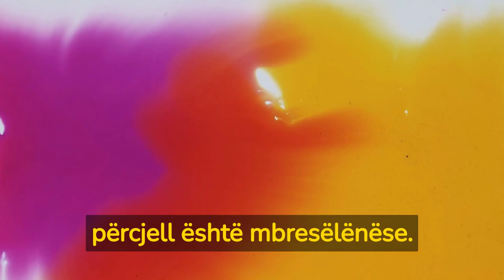LEGO sjell një version Lamborghini